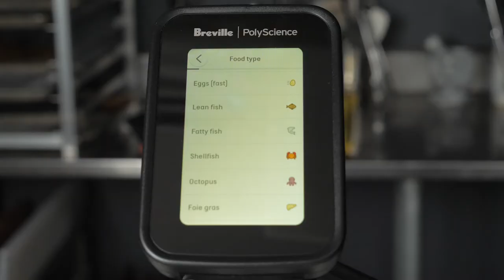Sous Vide Tuna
Within Sous Vide Toolbox, we have 5 temperature presets just for fish. Want to order off-menu? Not problem. You can dial in a manual temperature setting and we’ll calculate the cook time.